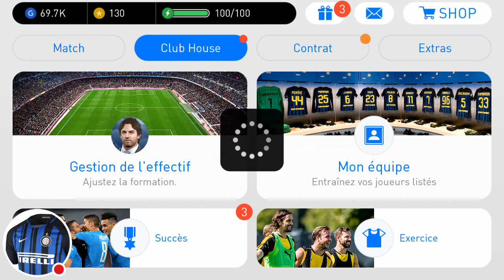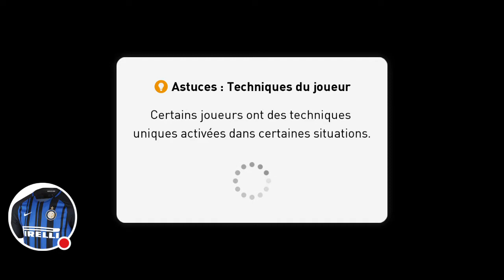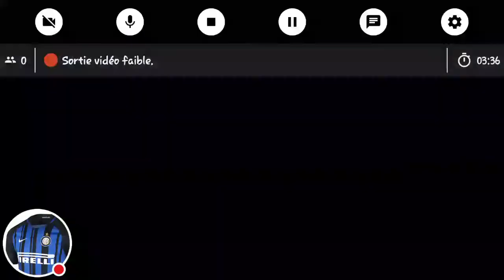Ma diffusion PES2018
Regardez-moi jouer à PES2018 !